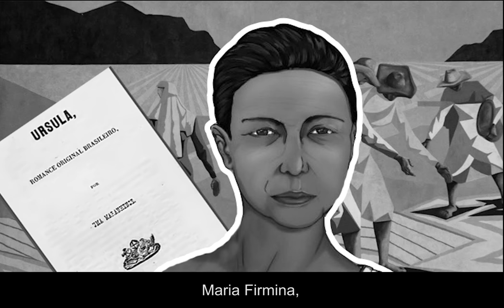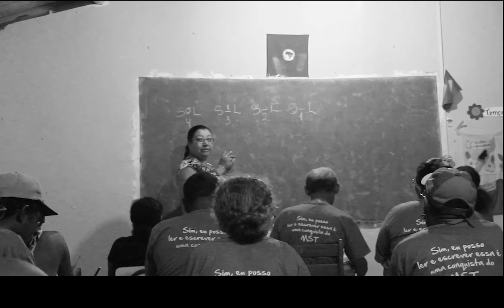Dia das mulheres negras latino-americanas e caribenhas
Nesta quinta-feira, 25 de julho, lembramos a luta das mulheres negras latino-americanas e caribenhas por uma sociedade mais justa e igualitária.

Sim, somos mulheres, mulheres negras que levantam suas vozes, porque num tempo de tanta desordem, de tanto direito negado, a nossa luta e força é que vai nos manter de pé!

Vídeo do MST em homenagem às mulheres negras, latino americanos e caribenhas.